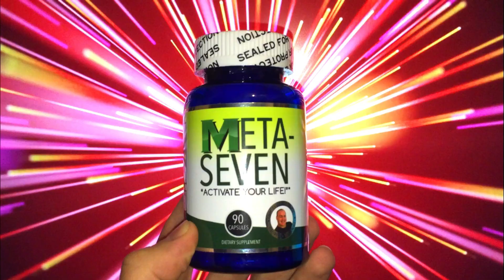Sac Behind the Ear Lump